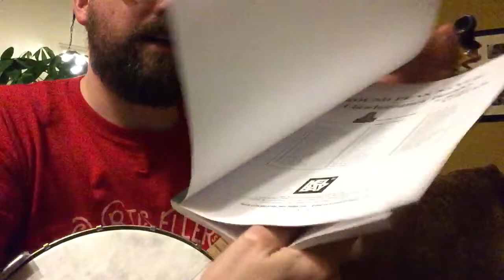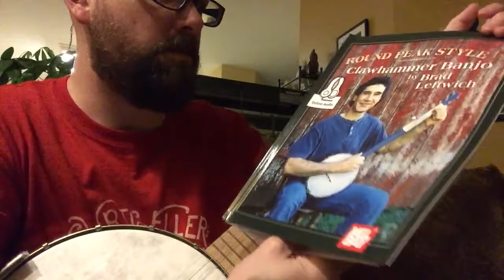Another Beginner Banjo Rant - Round Peak, Day One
Deconstructing some more techniques found in this Round Peak book.